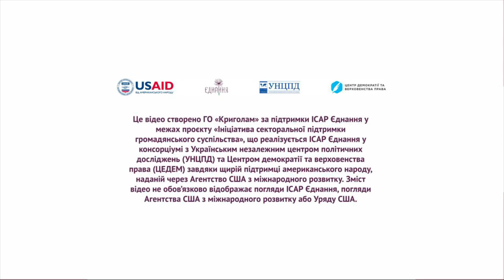Фермери збирають врожай з розмінованих полів Чорнобаївської громади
Комбайнер Олександр повернувся в Чорнобаївську громаду на Херсонщині відразу після її деокупації.

Росіяни розграбували й знищили всю техніку, а поля замінували. Щоб розпочати посівну, чоловік разом з товаришами руками збирав і виносив міни з полів, часто ризикуючи власним життям.

Про титанічну працю хліборобів Чорнобаївщини дивіться в новому ролику ШоТам!

Цей матеріал створено ГО "Криголам" за підтримки ІСАР Єднання у межах проєкту «Ініціатива секторальної підтримки громадянського суспільства».